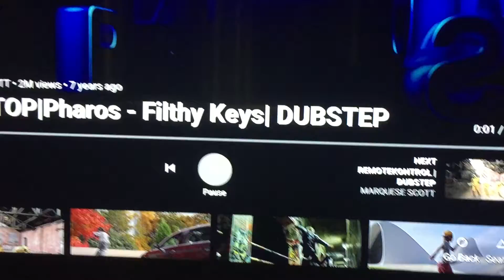Pharos Fithy Keys DUBSTEP